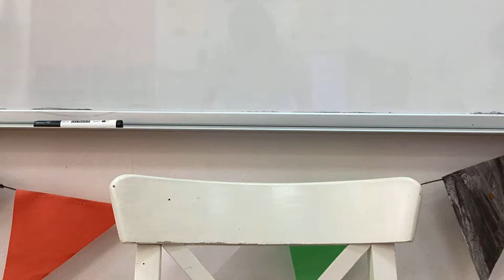Break for the last time this month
I have the last video of me eating this month.